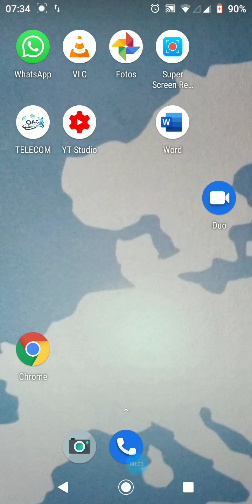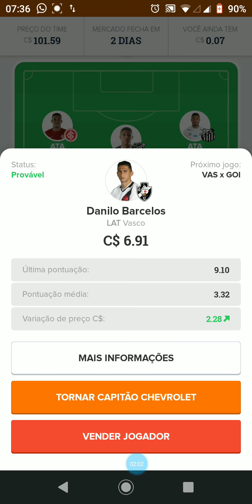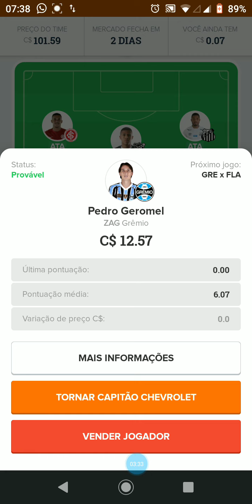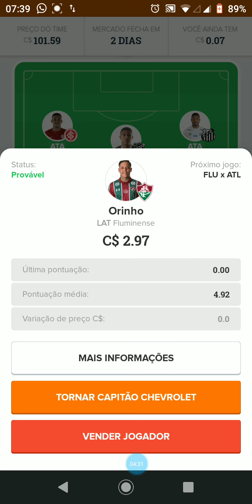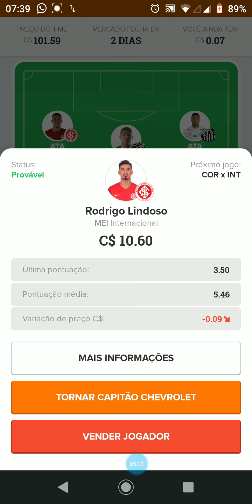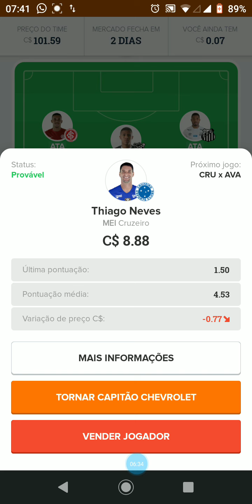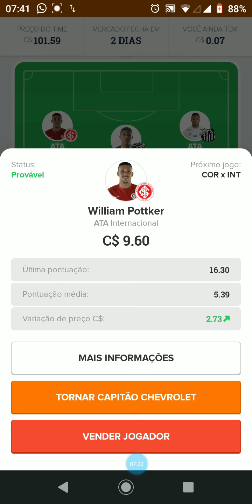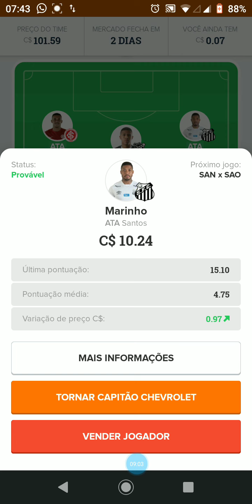Dicas para mitar na próxima rodada